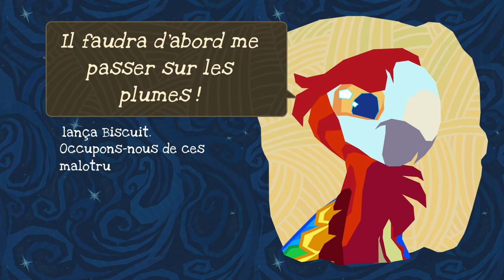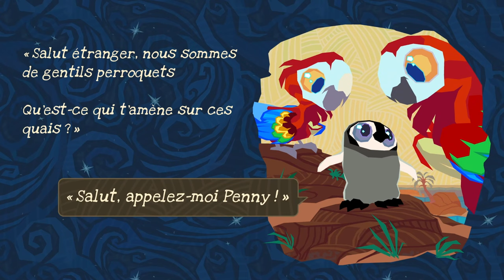Fledgling Heroes - Let's Play Découverte !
Fledgling Heroes propose aux joueurs une envolée dans la peau de divers volatiles qui tentent, tant bien que mal, de secourir quelques amis visiblement en mauvaise posture, démêlant le bien du mal contre des lézards plus coriaces qu'ils n'en ont l'air... Fous rires garantis !

Bon visionnage !